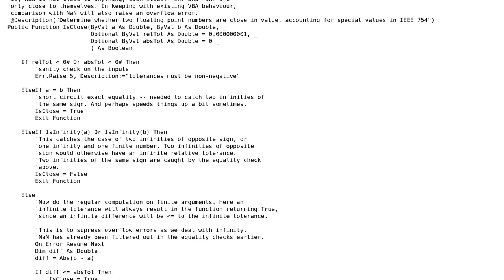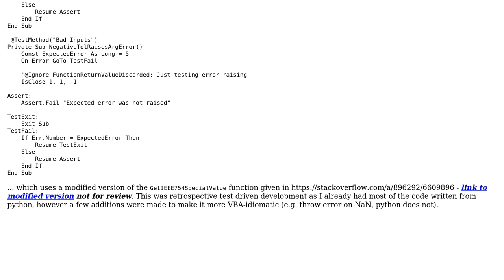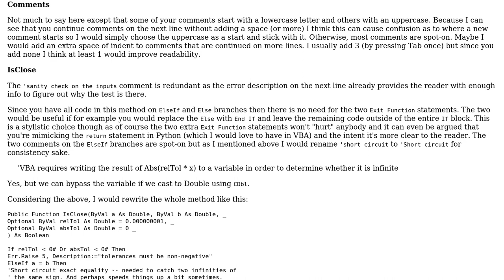Code Review: Rigorously checking whether 2 floating point numbers are close in VBA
With thanks & praise to God, and with thanks to the many people who have made this project possible! | Content (except music & images) licensed under CC BY-SA | Music | Images & others | With thanks to user Greedo user Cristian Buse and the Stack Exchange Network Trademarks are property of their respective owners. You are responsible for your own actions.